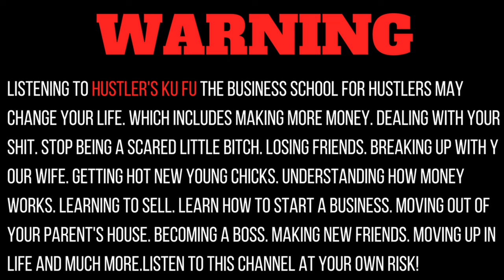The Biggest Seller on Amazon | Setting Up an Office | Growing a Business Rant